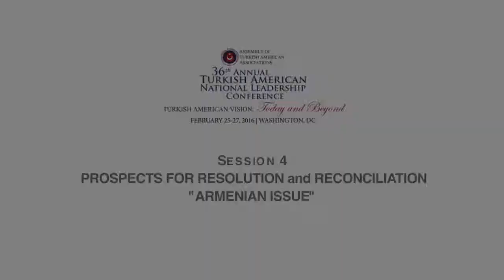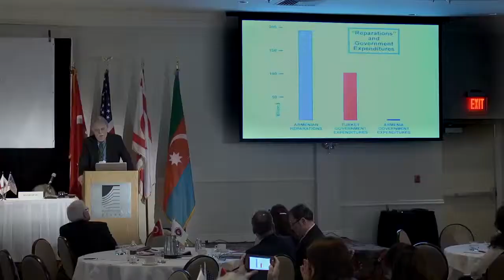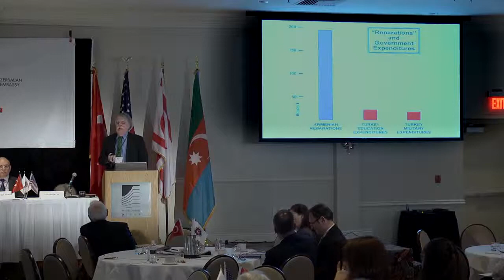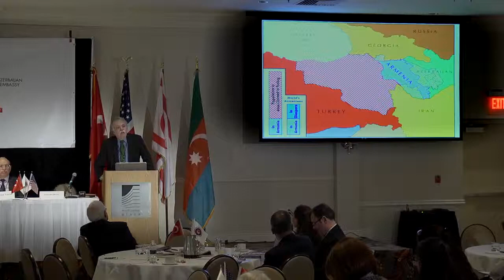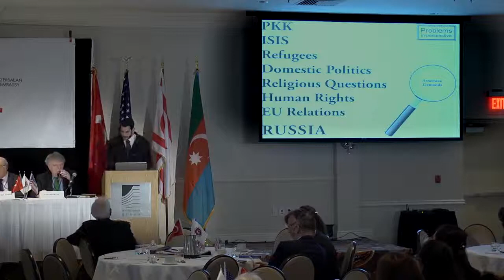Prof. Justin McCarthy about the Armenian issue (2016)